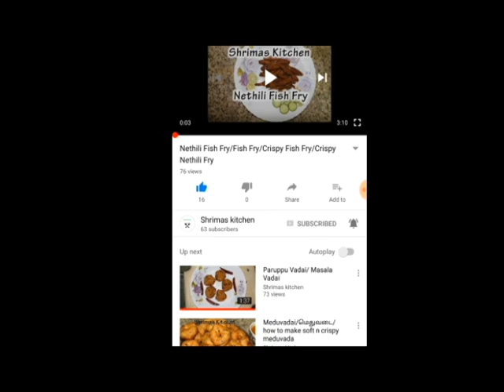Tapioca vada/மரவள்ளி கிழங்கு வடை/குச்சிகிழங்கு வடை/How to make Tapioca Vada/kids Snacks/Snack recipe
In this video we are going to see how to make Maravalli Kilangu Vadai(Tapioca Vada)...this recipe will gives you traditional taste...very crunchy and juicy vada..it is very easy snack recipe for kids...do try this recipe and give your comment...